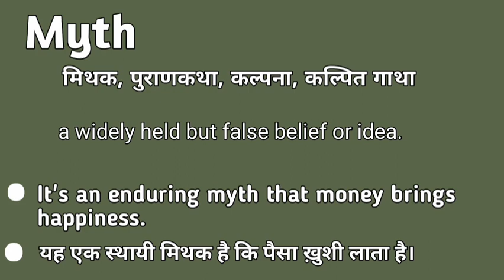Myth meaning in hindi | Myth matlab kya hota hai | Myth explained